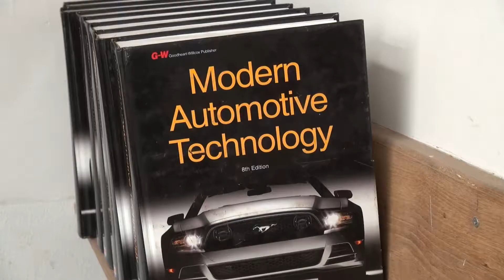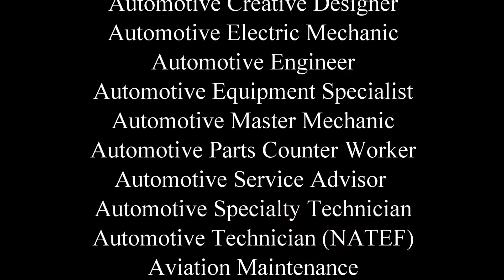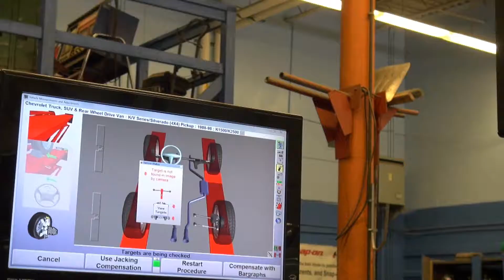Auto Technology Program Overview 2017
This video will give you an overview of the Auto Tech Program offered at the Career & Tech Center at Sullivan BOCES.